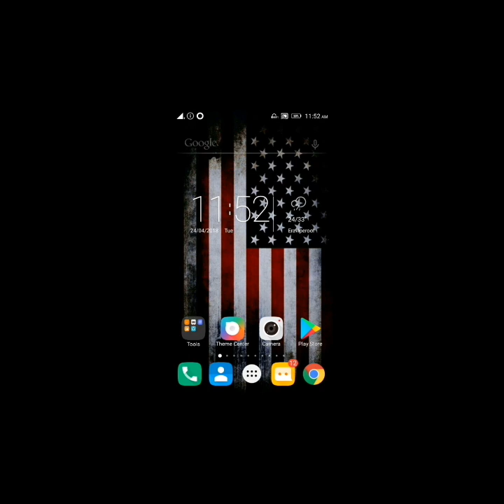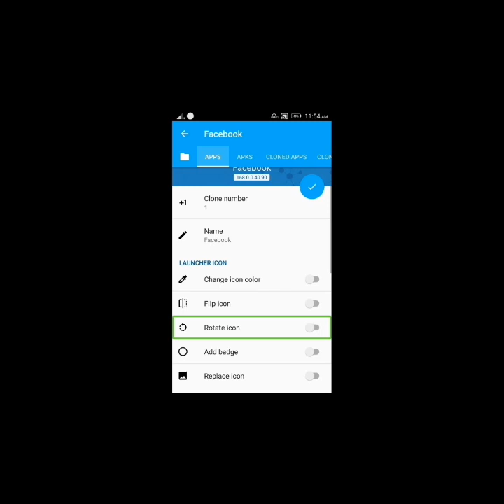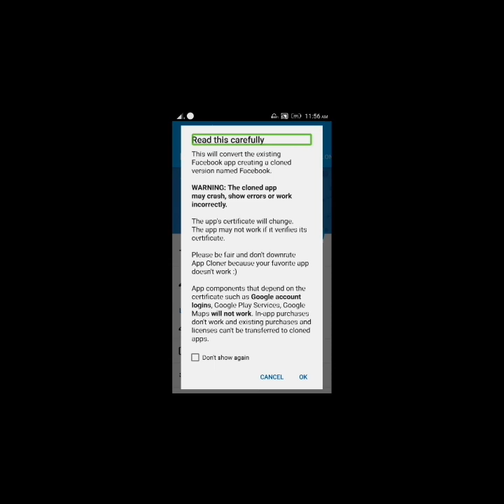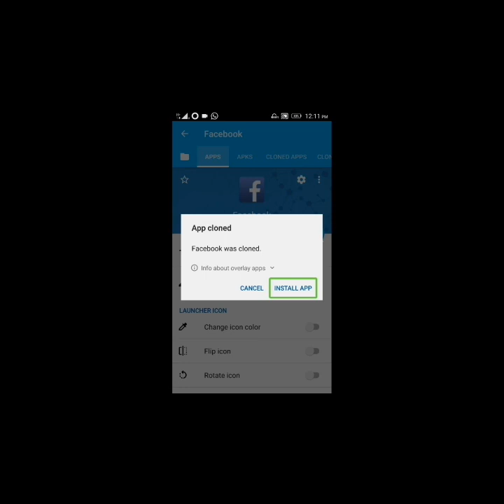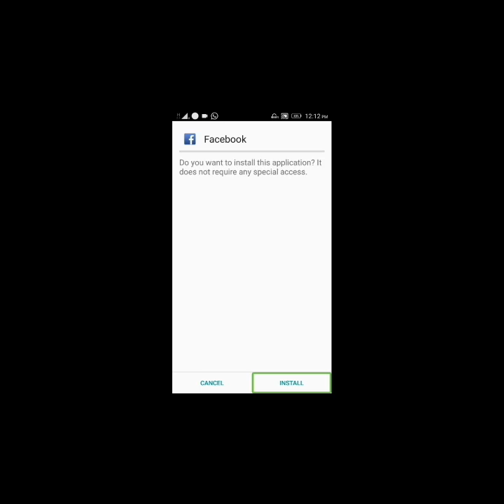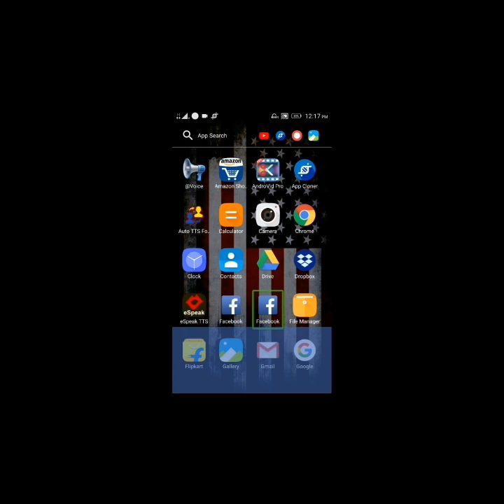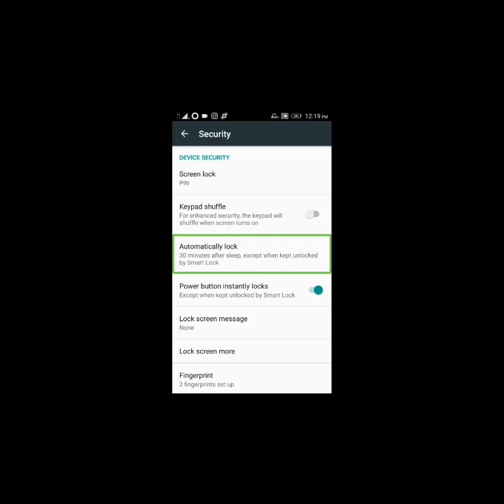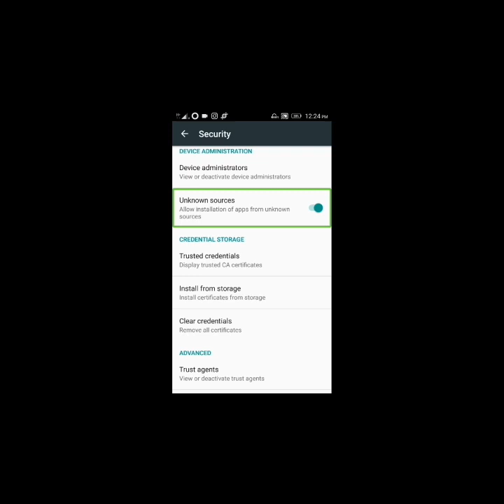How to use app cloner എങ്ങനെ നമുക്ക് �� ഒരു ഫോണിൽ രണ്ട് വാട്സ് ആപ്പ് രണ്ട് ഫേസ്ബുക്ക് ഉപയോഗിക്കാം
ആൻഡ്രോയിഡ് സംബന്ധിച്ച സംശയങ്ങൾക്ക് ബന്ധപ്പെടുക വാട്സാപ്പ് നമ്പർ .+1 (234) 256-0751